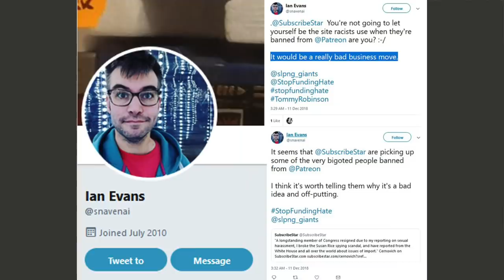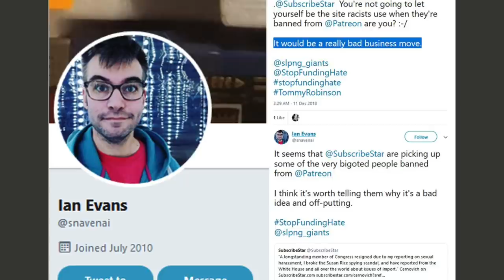They defunded me on Patreon, now they want SubscribeStar😔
They are trying to destroy the sponsorship platform that I rely on to earn a living- SubscribeStar.

I'm not asking for money- just get the word out and please get these people to stop doing this! I just want to focus on tech, tools and DIY- not fighting to exist😥